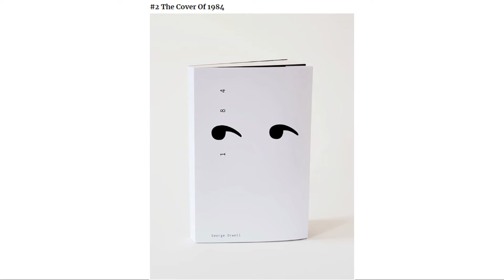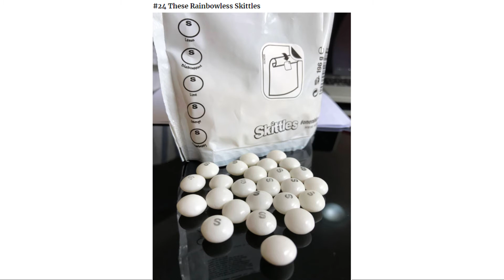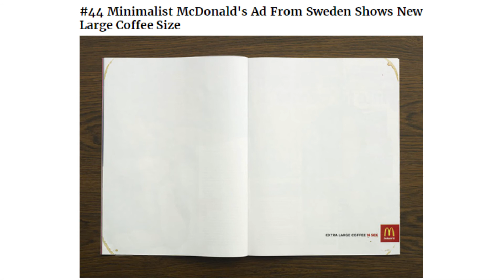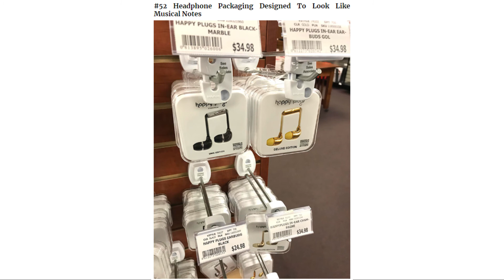50+ Times Designers Took Minimalism Too Far | The Strangest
There is something extremely satisfying about minimalism, and not just from an aesthetic perspective either. The clean, free feeling that comes with a life devoid of excess and clutter is also good for our mental health, giving us space to breathe and concentrate on things more important and fulfilling than the acquisition of material goods.

Source: Boredpanda.com